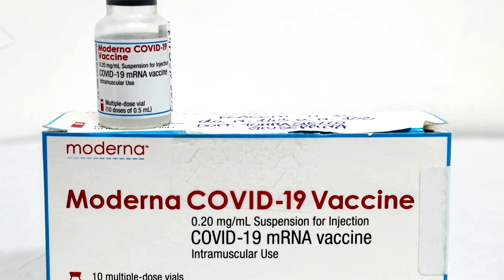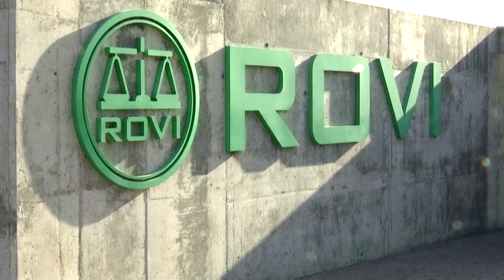Moderna contaminant thought to be metallic particles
A contaminant found in a batch of Moderna's Covid-19 vaccines delivered to Japan is believed to be a metallic particle, Japanese public broadcaster NHK reported, citing sources at the health ministry.

VIDEO: REUTERS